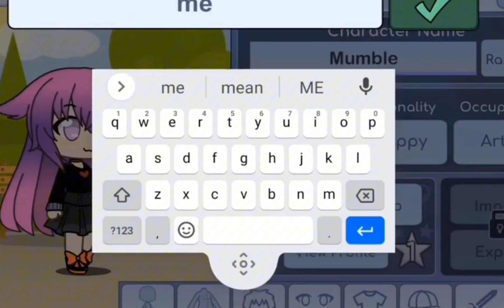gacha cringe compilation